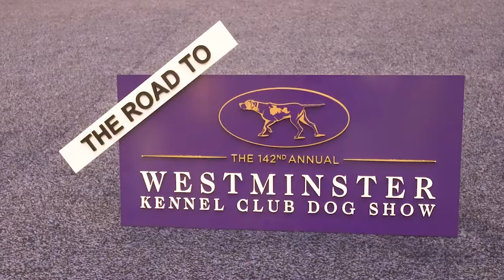Road to Westminster (RTW): Agility Dog Owner Aaron Williams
Meet Aaron Williams and Penny, a Shetland Sheepdog, who love to run agility. We were able to catch up with them in the Agility Area of the Houston World Series of Dog Shows.